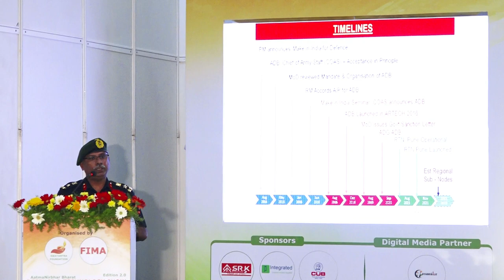Defence & Technology Show Seminar Session 7 FUNDING SUPPORT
Col. Raj Guru, RTN / ADB, PUNE, INDIAN ARMY